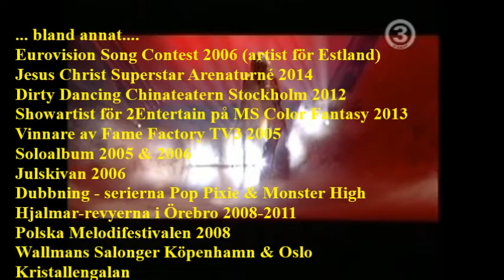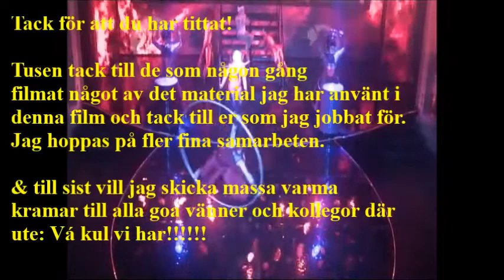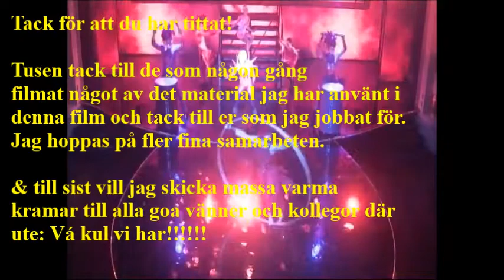Sandra Oxenryd Showreell short